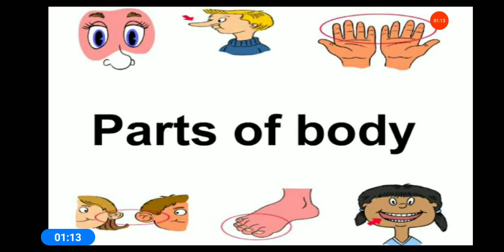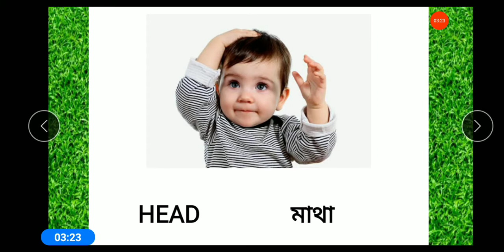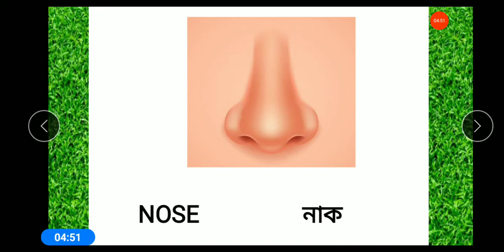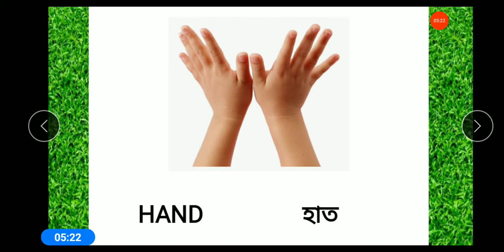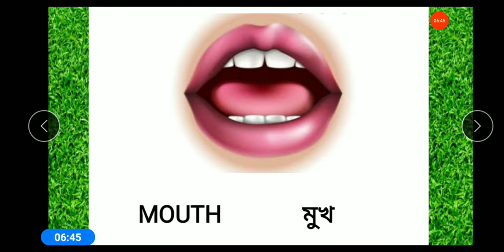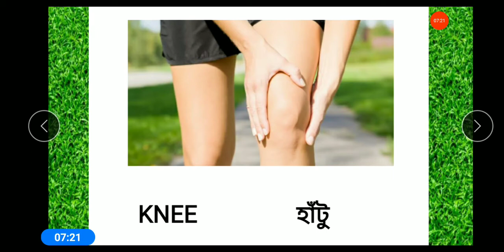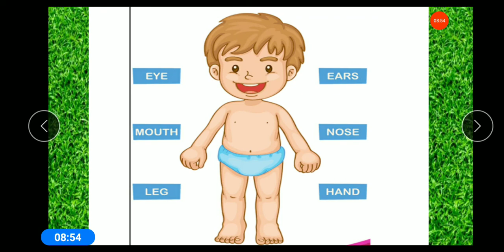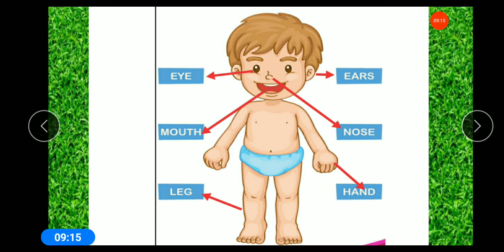Class-Nursery-English-Lecture -12 [Humera Islam]